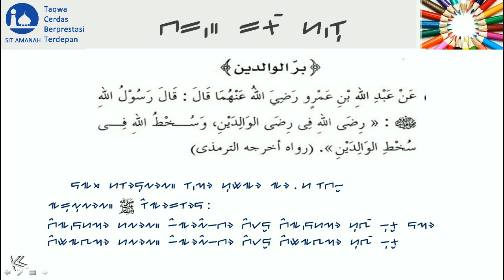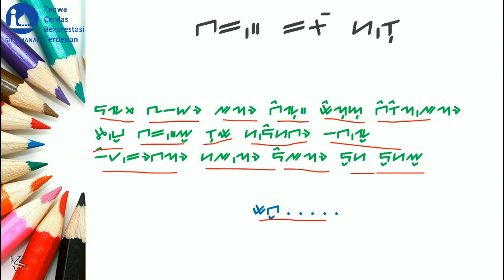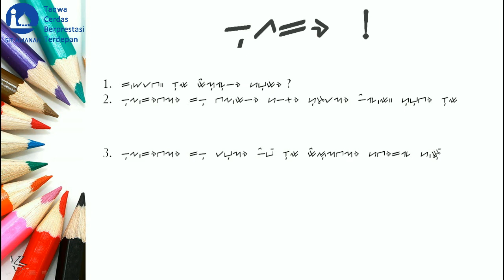Teks Aksara Incung (Kasih sayang bunda)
Apo kabar ananda shalih/shalihah...
Basubok pulo kito pado mato pelajaran SBK Aksara Incoung.

Sahai inih kito membaco teks tentang kasih sayang bunda.

Mok melawan kepado uhang tuo,
Moh membantah kato-kato uhang tuo,
Perageu ilok-ilok dingan uhang tuo.

Kerano, surgo itoh teletak di bawok telapak kaki bunda.

Mahailah kito bacokan teks incungnyo besamo-samo.